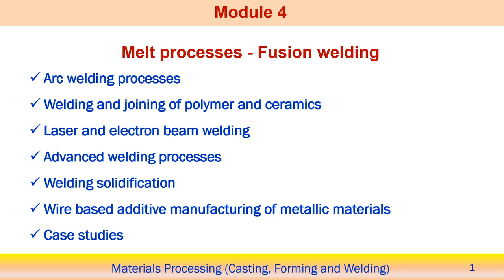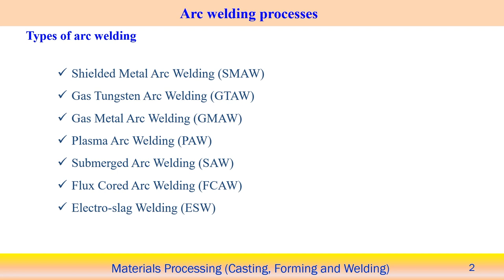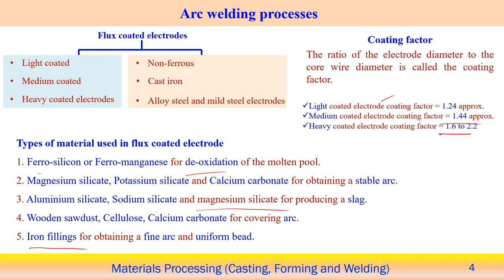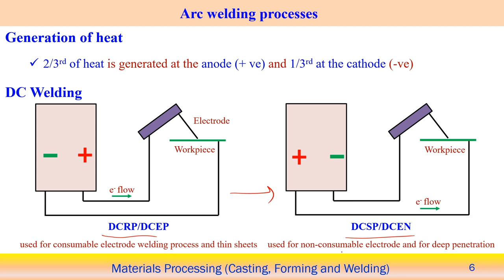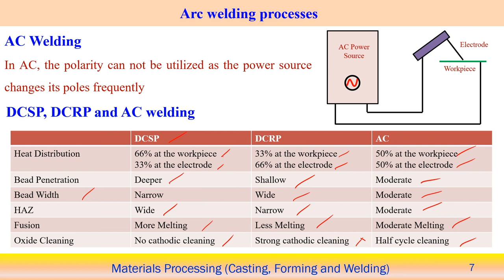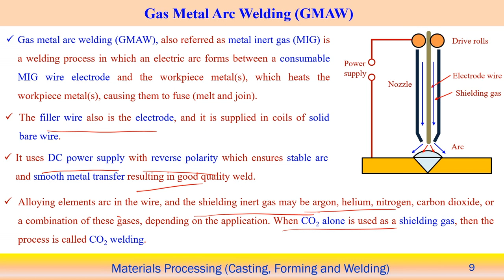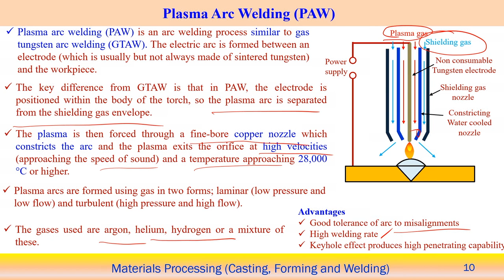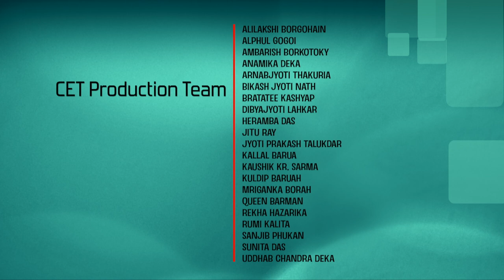Lec 28: Arc wellding processes